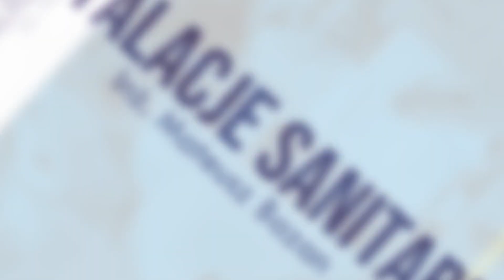Usługi instalacyjne Sulechów Inż. Mateusz Bazan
UsługiInstalacyjne świadczy firma należąca do inż. Mateusza Bazana. Na rynku istnieje ona od 2021 roku, a siedziba znajduje się w Sulechowie, w województwie lubuskim.

Firma zajmuje się zakładaniem instalacji w obiektach różnego typu, w tym w domach, mieszkaniach i budynkach użyteczności publicznej.

Wykonuje między innymi instalacje grzewcze, gazowe i sanitarne. Dzięki nim do każdego budynku może zostać doprowadzone ciepło, gaz i woda, co jest podstawą do funkcjonalności i bezpieczeństwa obiektów.

Dodatkowo w ofercie można znaleźć fotowoltaikę, która w dzisiejszych czasach jest bardzo popularna.

Serdecznie zapraszamy.